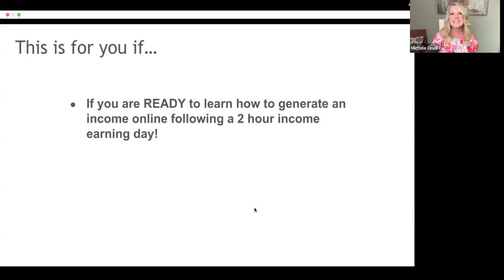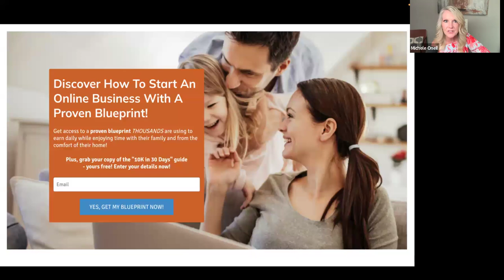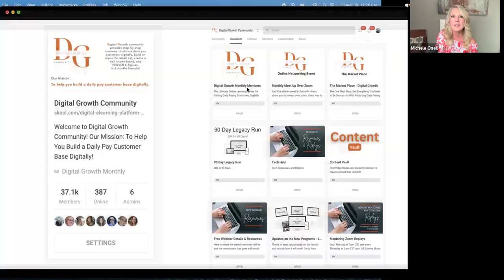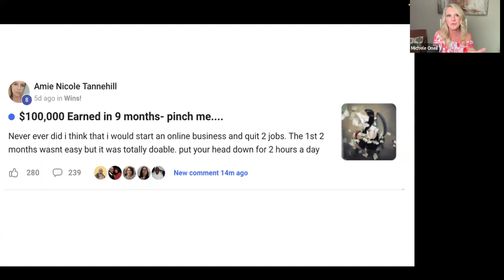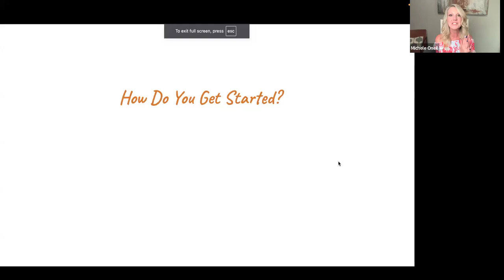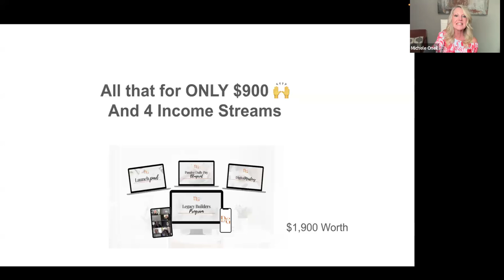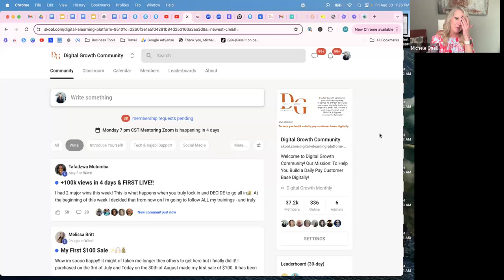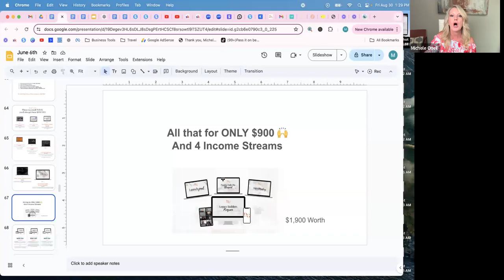Legacy Builder Program Aug 30th Free Webinar